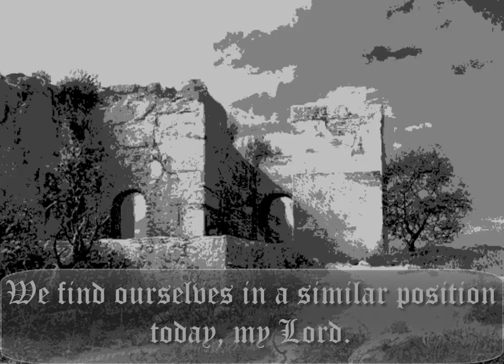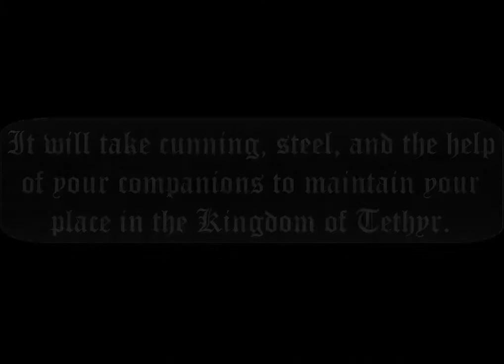Lands of Intrigue Castle Keeps Official Teaser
Coming soon; more details about Player Owned Keeps on Lands of Intrigue Neverwinter Nights Server.

YouTube makes us sad and removed the ability to add annotations...We are no longer located at Forums.FunctionD20.com!